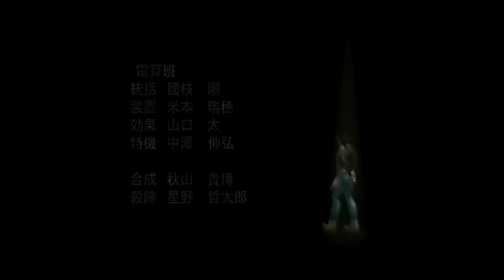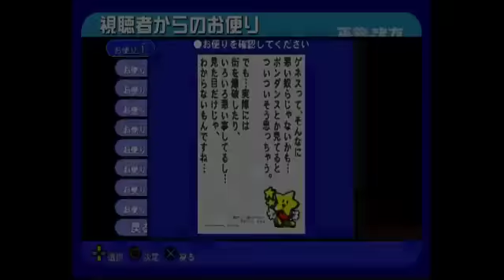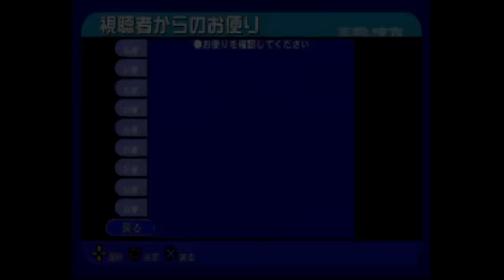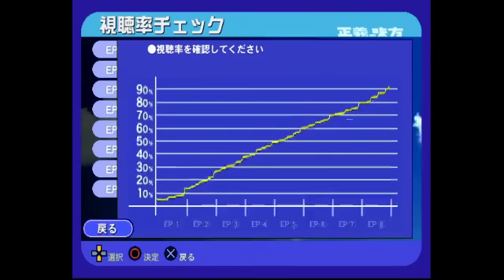【ヒーローは君だ！】正義の味方【実況】part24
視聴率高騰しすぎぃ？！